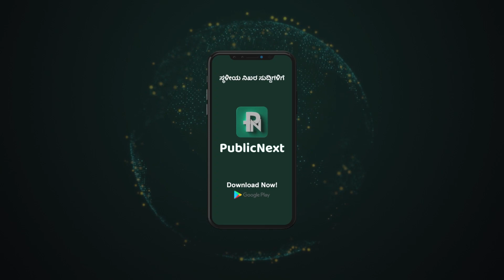ಬದುಕು ಬದಲಿಸಲಿದೆ ನಿಮ್ಮ ಹೆಸರು: ಅಕ್ಷರದಲ್ಲಿ ಅಡಗಿದೆ ರಹಸ್ಯ ಭಾಗ-2